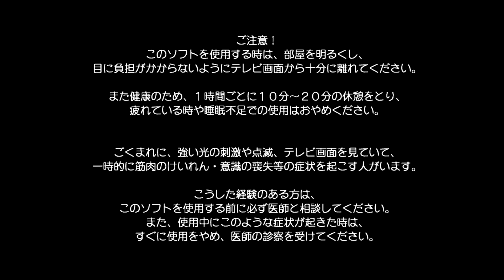Emulação - Super Puzzle Fighter II jogável no Redream (emulador de Sega Dreamcast)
Testei esse game quatro vezes pra ter certeza, aparentemente ele não gostou no aplicativo de captura e essas quedas de desempenho podem ser facilmente notadas (sem gravar joguei por cerca de 20 minutos a 60 fps, então o resultado do vídeo serve apenas para demonstrar a compatibilidade, já que a gravação comprometeu um pouco o desempenho real).

Informações do teste (Test Benchmark Results):

Total de frames analisados: 12606 frames
Tempo do benchmark: 240000ms
Framerate mínimo: 43 fps
Framerate máximo: 61 fps
Média de framerate: 53 fps

Performance: 88.3%

Setup usado no teste:

CPU: Core i3 3.10 GHz
RAM: 4 GB DDR3
GPU: GTX 460 SE